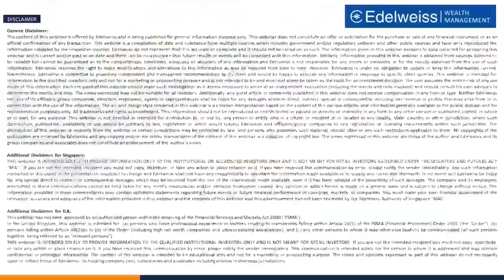India – Tomorrow’s Gold, a fireside chat with Marc Faber